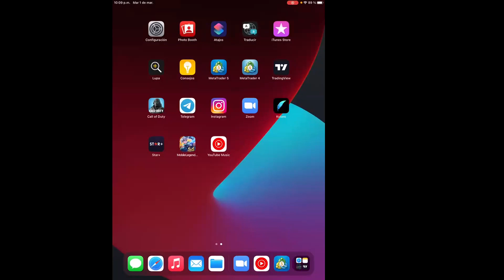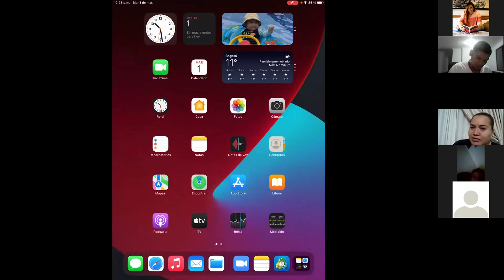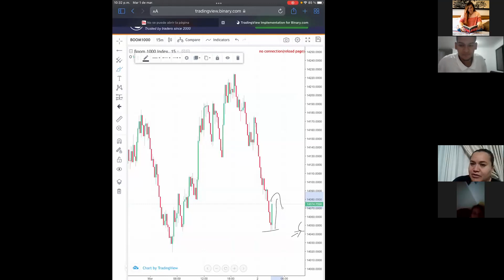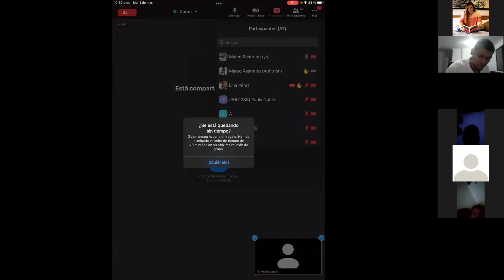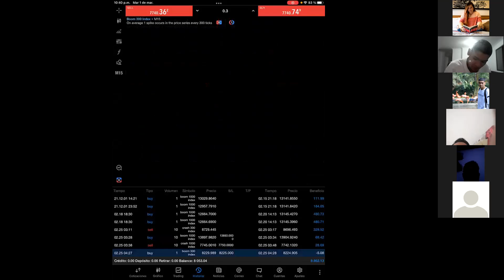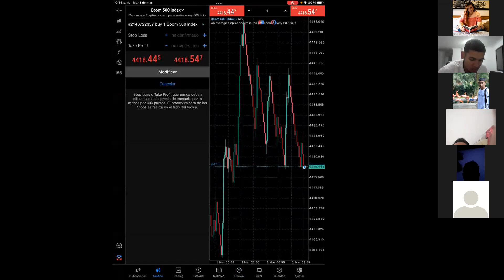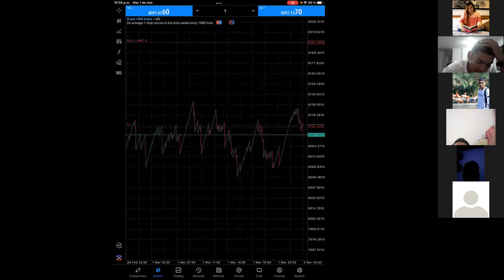GESTION DE RIESGO PARA INDICES | MATEO RESTREPO